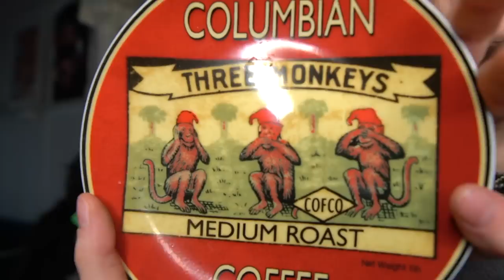CHASSE AU TRÉSOR EN FRIPERIE! ft Claudie Mercier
J'ai vraiment TRIPPÉ à faire cette vidéo. Avez-vous aimé ce nouveau concept sur ma chaîne Youtube hihi, si oui avec qui vous aimeriez que je fasse une deuxième édition!?

Un gros merci à Claudie Mercier d'avoir participé à cette vidéo hihi vous pouvez la suivre juste ici

Mes réseaux